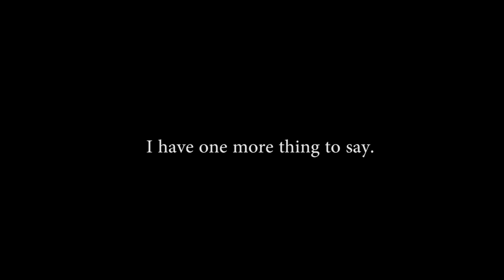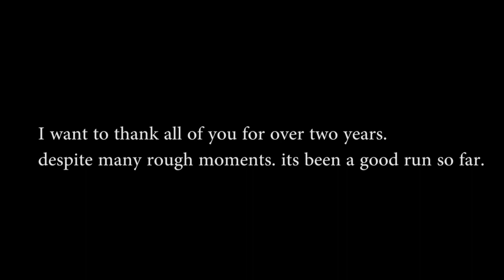BEMC Concert Hall Volume 1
Featuring BEMCs made by yours truly. old and new. tracklist being added soon!

also yes i did use a longwell photo for the thumbnail

and for the photo at the end i couldnt fit everyone so yea